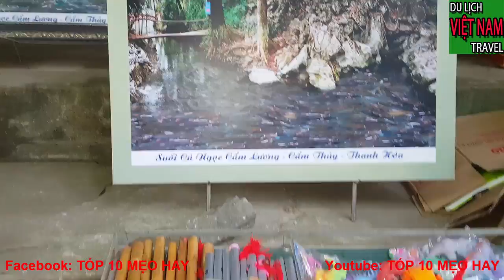SUỐI CÁ THẦN HUYỀN BÍ Ở THANH HÓA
Một số từ khóa về kênh: VIET NAM TRAVEL. VIỆT NAM TRAVEL. DU LỊCH VIỆT NAM. GIẢI TRÍ VÀ DU LỊCH VIỆT NAM. GIẢI TRÍ. DU LỊCH. TUA DU LỊCH VIỆT NAM. TUA DU LỊCH VIỆT NAM RẺ MÀ CHẤT LƯỢNG NHẤT. CÁC MÓN ĂN ĐẶC SẮC CỦA VIỆT NAM. DÂN TỘC VIỆT NAM. VIỆT NAM ĐẤT NƯỚC CON NGƯỜI. GIẢI TRÍ HAY.MÓN ĂN TRUYỀN THỐNG CỦA VIỆT NAM.CÁC DANH LAM THẮNG CẢNH VIỆT NAM.CÁC ĐỊA DANH NỔI TIẾNG Ở VIỆT NAM. NHỮNG CÂU CHUYỆN LẠ NHẤT VIỆT NAM. NHỮNG CÂU CHUYỆN HUYỀN BÍ Ở VIỆT NAM. ĐÀM MINH TOÀN. ĐI DU LỊCH VIỆT NAM NÊN ĐI Ở ĐÂU. CÁC MÓN ĂN KINH DỊ Ở VIỆT NAM. CÁC MÓN ĂN NGON Ở VIỆT NAM. CÁC DANH LAM THẮNG CẢNH ĐẸP NHẤT VIỆT NAM. CÁC TRÒ CHƠI GIẢI TRÍ HẤP DẪN Ở VIỆT NAM. MẸO ĐI DU LỊCH VIỆT NAM.KINH NGHIỆM ĐI DU LỊCH VIỆT NAM.
VIET NAM TRAVEL. VIETNAM TRAVEL. VIETNAM TOURISM. ENTERTAINMENT AND TOURIST VIETNAM. ENTERTAINMENT. TRAVEL. TOURISM IN VIETNAM. TUA TOURS VIETNAM THE BEST QUALITY TOUR. VIETNAMESE DINING Dishes. ETHNIC VIETNAM. VIETNAM COUNTRY AND PEOPLE. ENTERTAINMENT OR TRADITIONAL VIETNAMESE FOOD. VIETNAM LISTINGS. VIETNAMESE FAMOUS FAMILIES IN VIETNAM. THE VIETNAMESE STORIES. THE GREAT STORIES IN VIETNAM. DAN MINH TOAN. WHERE TOURS IN VIETNAM SHOULD BE HERE. FOOD FOR EATING BUSINESS IN VIETNAM. NON FOOD IN VIETNAM. THE LATEST WINNERS OF VIETNAM. ENTERTAINING ENTERTAINMENT GAMES IN VIETNAM. VIETNAM TRAVEL TOURISM. VIETNAM TRAVEL EXPERIENCE.
Video này mình xin giới thiệu đến quý vị và các bạn về suối cá thần huyền bí ở thanh hóa.Chúng ta cùng xem xem có đúng như lời đồn không bạn nhé.
Để đón xem những video mới thú vị và hữu ích của kênh, kính mong quý vị và các bạn vui lòng nhấn vào nút Đăng ký và Like. Đây cũng là  hành động của các quý vị và các bạn ủng hộ kênh VIET NAM TRAVEL giúp kênh có thêm động lực tạo nhiều video thú vị hơn để phục vụi quý vị và các bạn được chu đáo hơn.